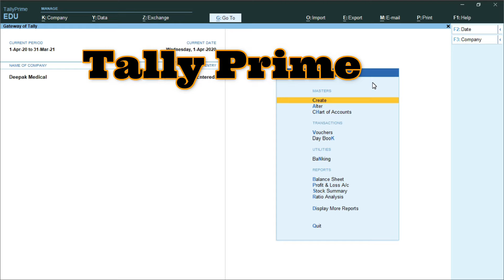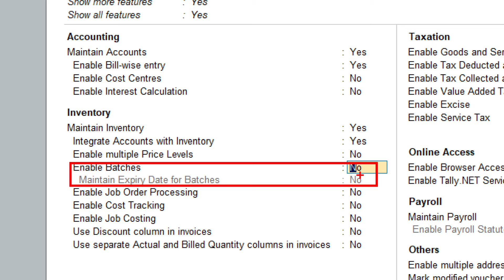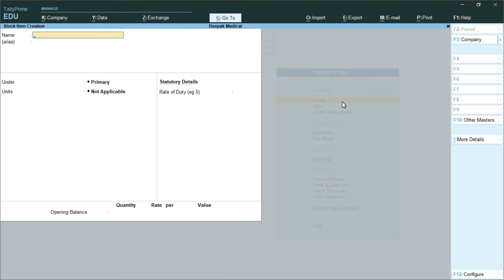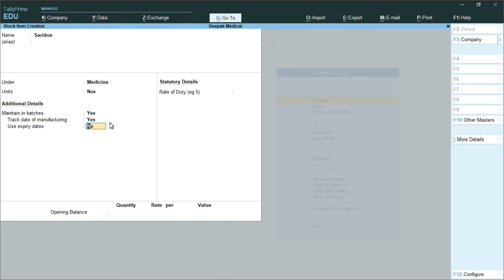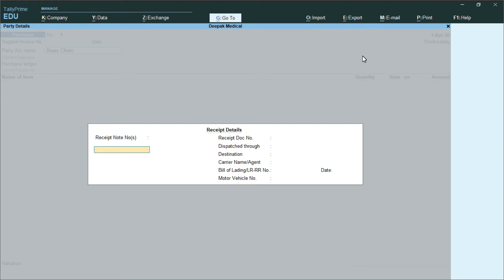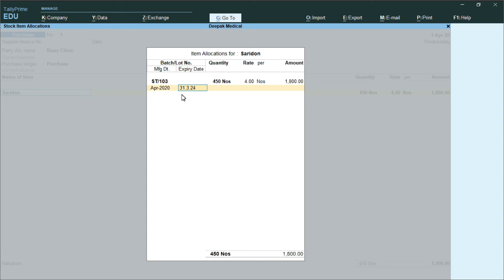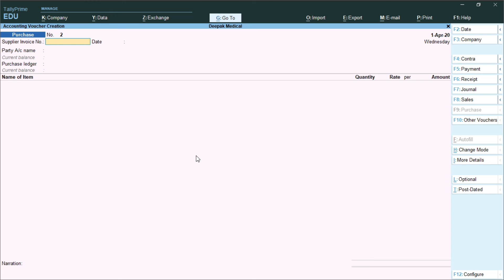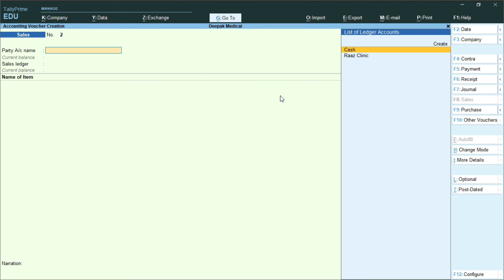How to Activate & Make Batch wise Details in Tally Prime in Hindi. Set Mfg. & Expiry Date on Item.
How to Activate Batch wise details
How to solve Batch wise detail in Tally Prime in Hindi

Please Any Query. You can Say Comment.
Question PDF File --N/A